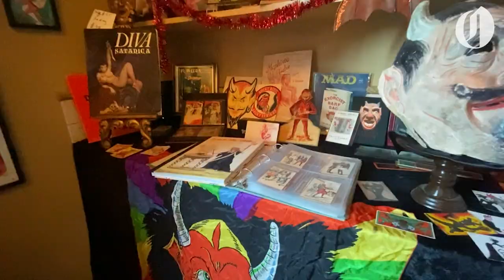Visit Vancouver's Devil-ish Little Things Museum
The Devilish Little Things Museum in Vancouver is located in a century-old converted church and is open by appointment only. The collection includes thousands of objects from the 19th and early 20th centuries featuring whimsical and unusual devils, imps and satyrs.